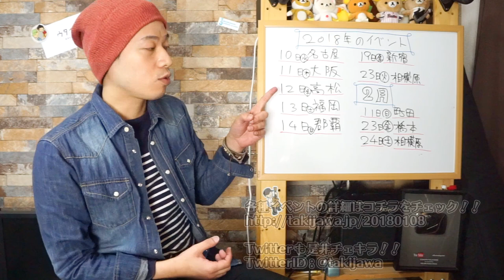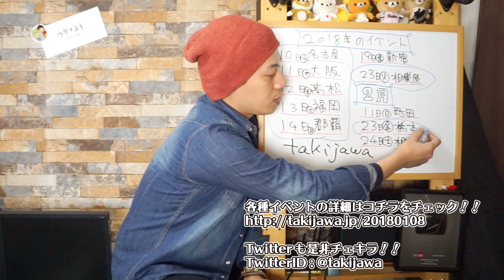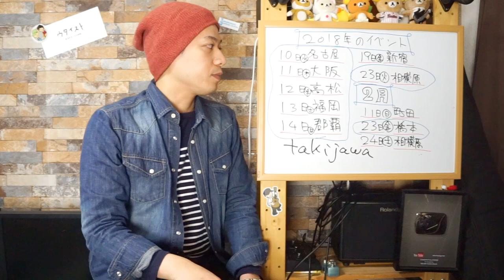【ライブイベントお知らせまとめ】新年会もやるよ！！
1/10(水)愛知県名古屋　スタジオ246名古屋
1/11(木)大阪府十三　スタジオ246十三
1/12(金)香川県高松　スタジオスムス
1/13(土)福岡県博多　ＭＲＴスタジオ
1/14(日)沖縄県那覇　アルテプラン

上記5日間の巡業についてはコチラをご確認ください。

1/19(金)ウタイスト路上ライブ(恐らく新宿)
1/23(火)ウタイスト生放送+ウタイストカフェ
2/11(日)ウタイスト町田ターミナルプラザフリーライブ
2/23(金)瀧澤新年会in橋本HKラウンジ
2/24(土)相模原ricoラストオープンマイク

まとめ情報はこちらをクリック！！

1,000本以上動画がありますので、目的の動画が見つけやすいようにカテゴリ分けしました。